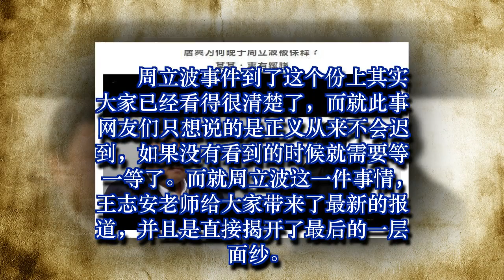周立波事件反转：某某人私人信息曝光，唐爽才是被伤害的人